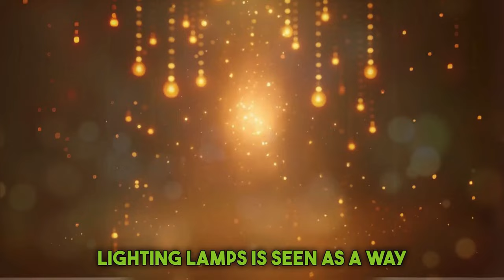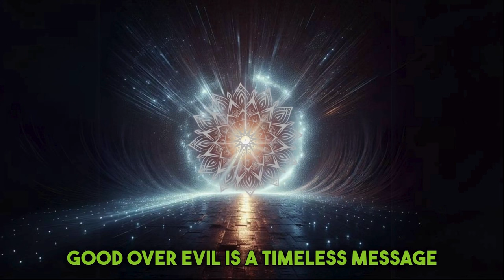😲Diwali & Halloween - Amazing Connection! 😲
Did you know Diwali and Halloween, despite being from different cultures, share some fascinating similarities? 🌟🎃 In this exciting video, we explore the surprising connections between the Festival of Lights and the spooky, fun-filled Halloween! From lighting up the night with vibrant decorations to celebrating with sweets, costumes, and traditions, these two festivals have more in common than you think.

🎆 What You’ll Discover:

The shared significance of light and darkness in both celebrations.
How ancient traditions shape modern festivities.
The importance of family, fun, and festive food!
Costumes, creativity, and why they matter in Diwali and Halloween.
Join us as we dive into the traditions, symbolism, and festive spirit of two of the world’s most beloved holidays. Whether you're a fan of Diwali or Halloween (or both!), this video will light up your world with fun facts and cultural insights!